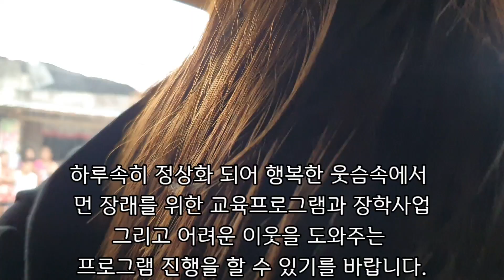필리핀, 태풍이 온다고 하는데.. 그래도 오늘 일정은 다 처리합니다. 마르테스 공부방 건축 모금 방송을 계획했는데 도중에 태풍이 들이 닥쳤습니다.